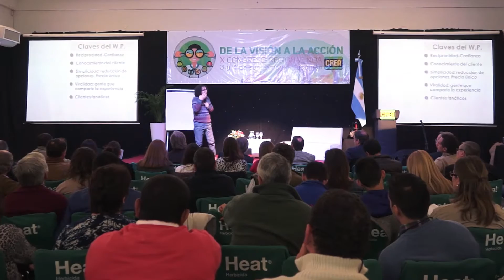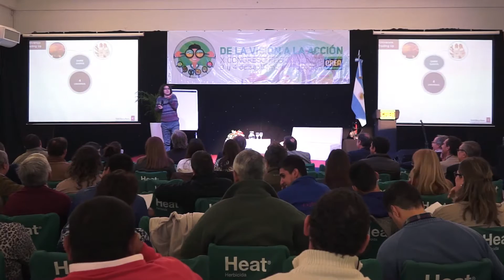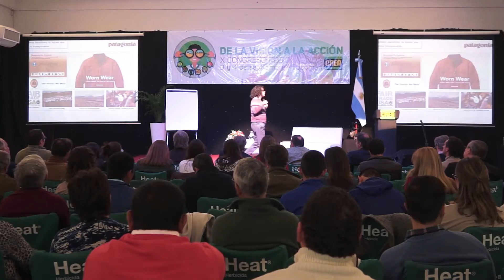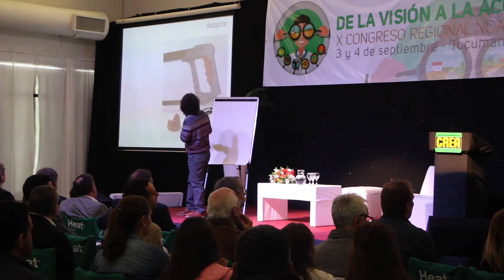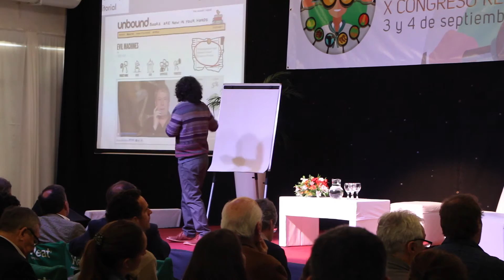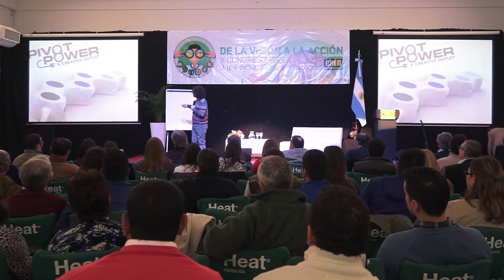007 - La creatividad y la innovación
Lic. Eduardo Kastika